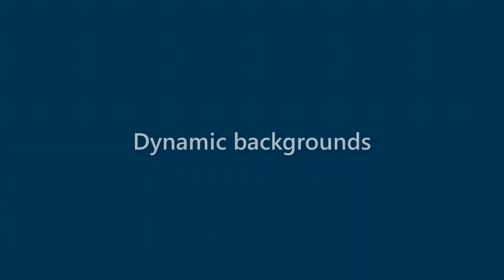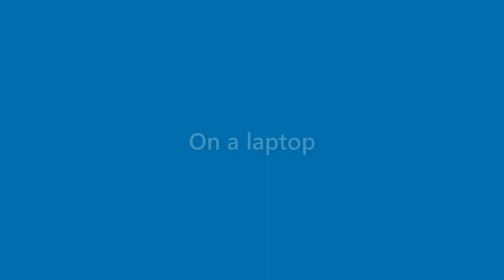Adelyn Raymond - appearance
Name Look - Adelyn Raymond - appearance. In this video we present "Adelyn Raymond" name look and feel in various scenarios.
This video will cover:
How does "Adelyn Raymond" look as a personal letterhead?
How does "Adelyn Raymond" look on a business card?
How does "Adelyn Raymond" look on a computer/laptop screen?
How does "Adelyn Raymond" look with different background colors?
How does "Adelyn Raymond" look with various fonts?